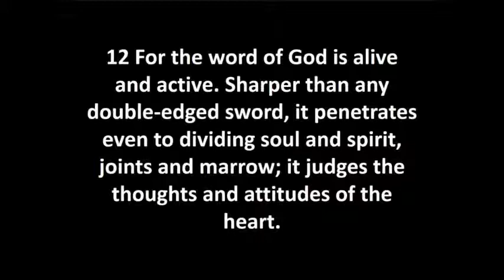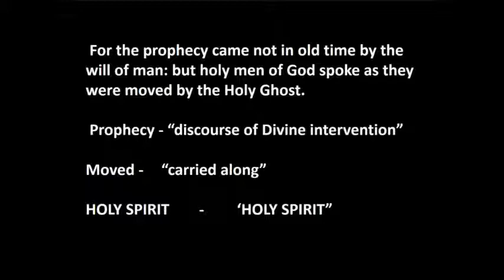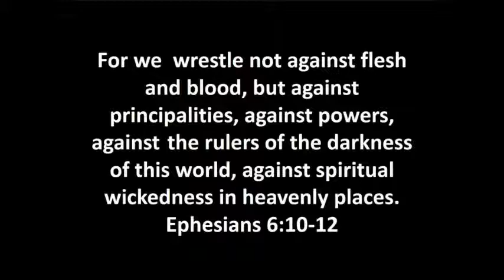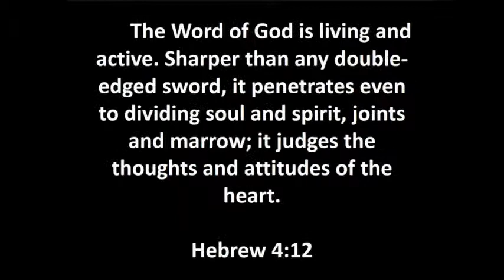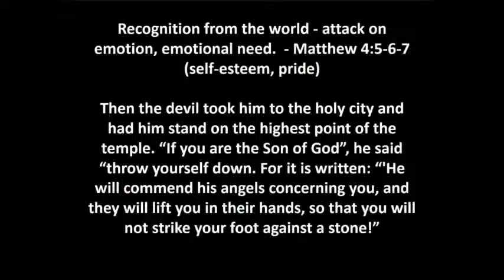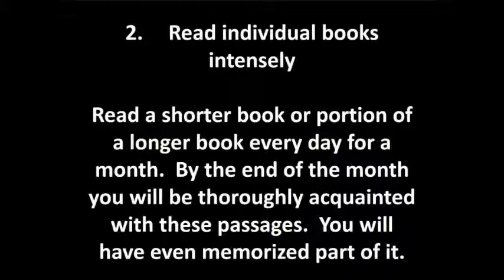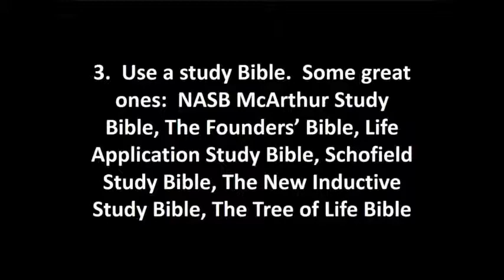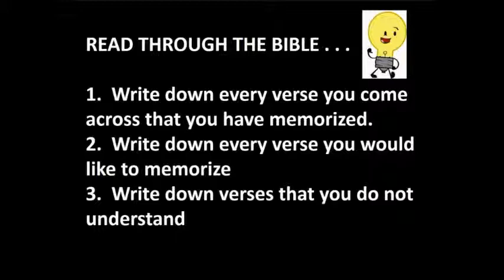The ORIGINAL STAR WARS 2 - #7 POWER OF THE WORD - Part 2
#7 - POWER OF THE WORD - Part 2
WEAPONS OF OUR WARFARE - Taking a STAR WARS theme we learn Biblical principles that apply to our daily Christian life and struggles.   Taught by Dick Baker